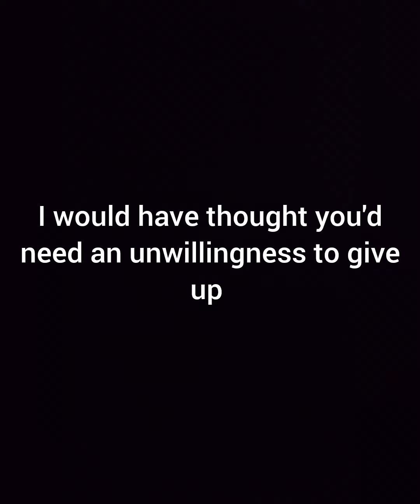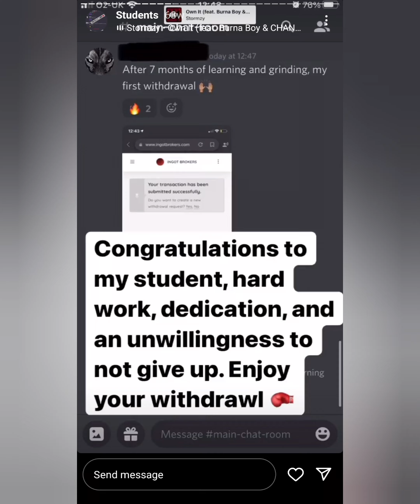Edwardo Sambora - Trader/Inspirational speaker/Genius (Zed Monopoly ''Student'')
Some wise words from Edward the intellectual.